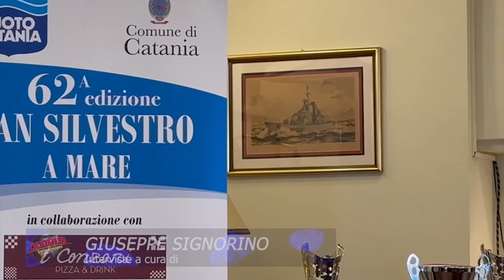SPECIALE SAN SILVESTRO A MARE 2023